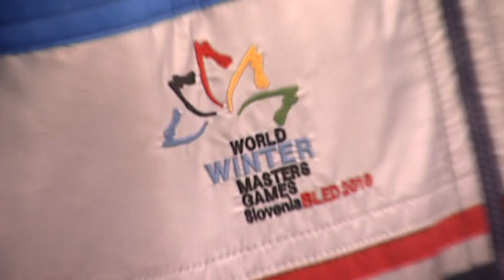Winter World Masters Games 2010 Bled - Alpine Skiing feature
A short video of Alpine Skiing at the first World Winter Masters Games 2010 in Bled.